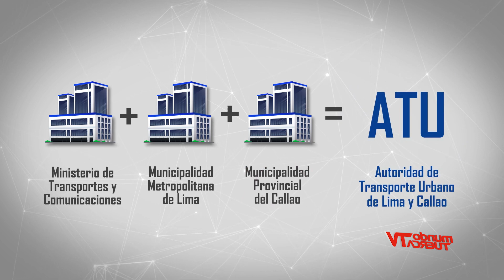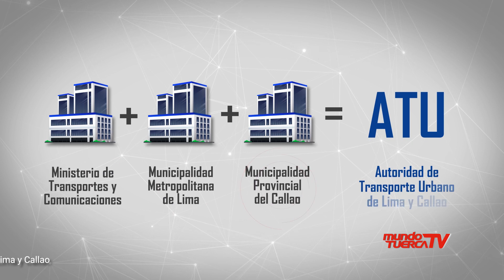LA AUTORIDAD DE TRANSPORTE URBANO EMPEZARÁ A FUNCIONAR DESDE ABRIL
CONVERSAMOS CON LUIS QUISPE CANDIA, PRESIDENTE DE LA ONG LUZ ÁMBAR PARA CONOCER MAYORES DETALLES SOBRE LA IMPLEMENTACIÓN DE LA AUTORIDAD ÚNICA DE TRANSPORTE URBANO QUE EMPEZARÁ A FUNCIONAR A PARTIR DE ABRIL.